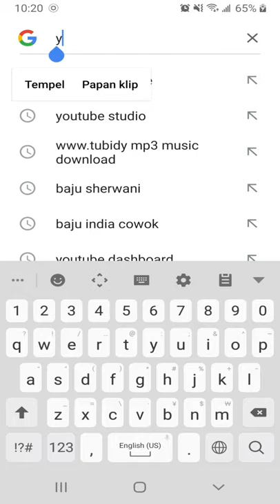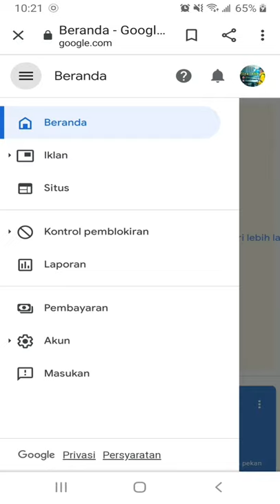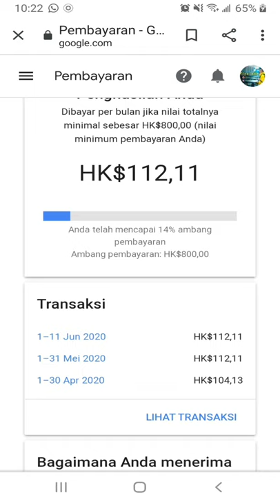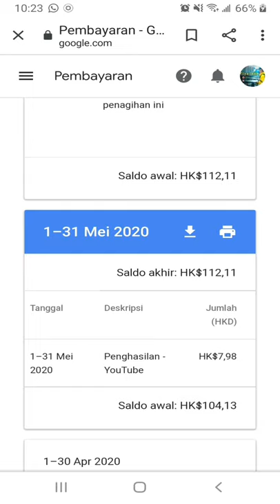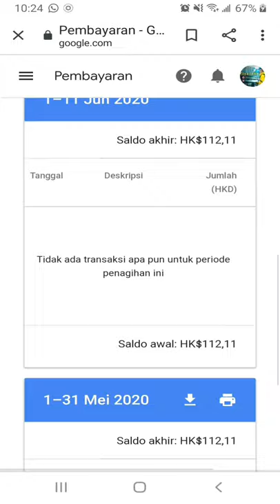Ngintip Pendapatan Youtube Bulan ini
SEMANGART NGEYUTUBE POKOK